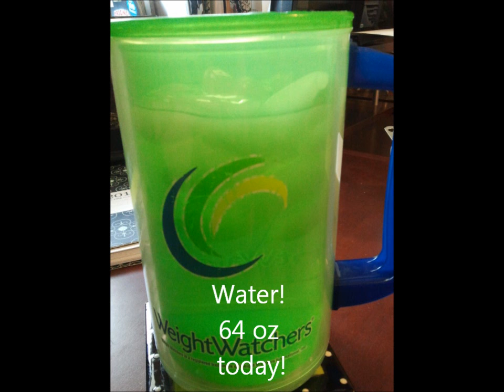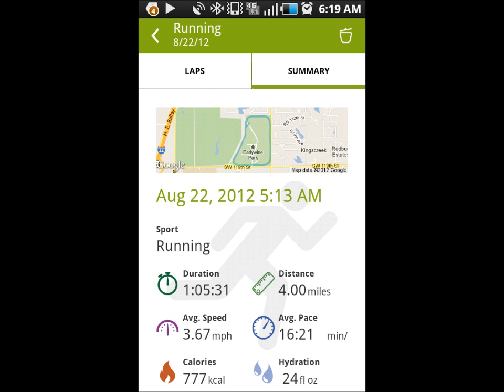Daily Accountability Wednesday 082212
Sorry this is late. Hubster had the laptop and I couldn't upload until now. Will have Today's uploaded later tonight. ;0)

THE MUSIC ON THIS VIDEO IS NOT INTENDED FOR COPY RIGHT INFRINGEMENT.